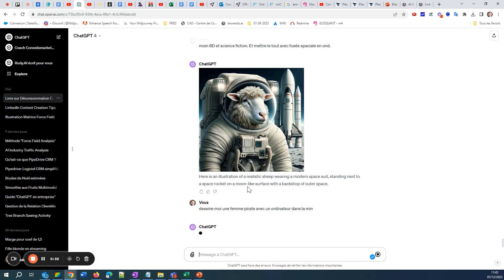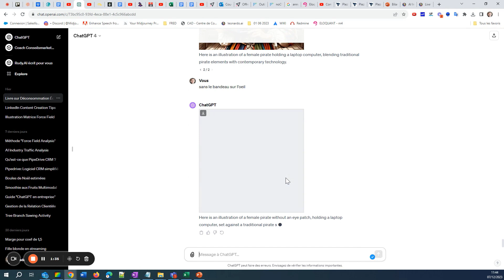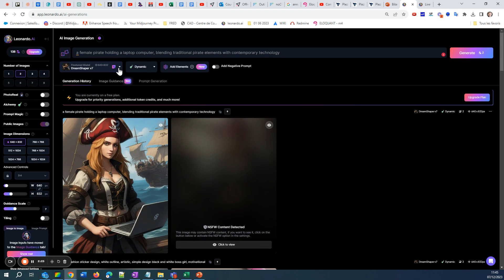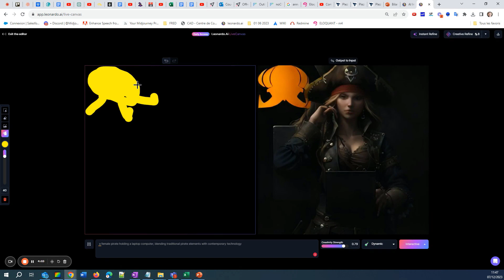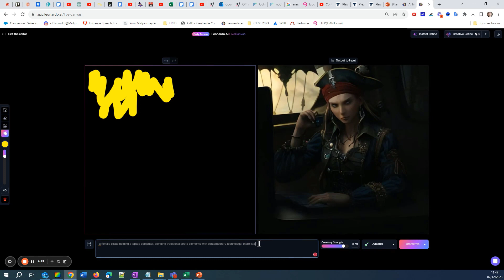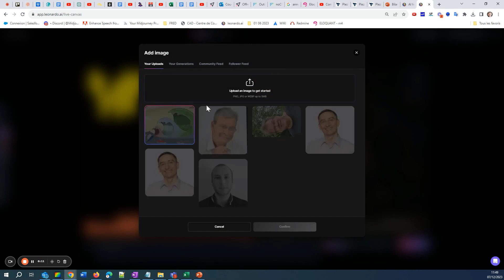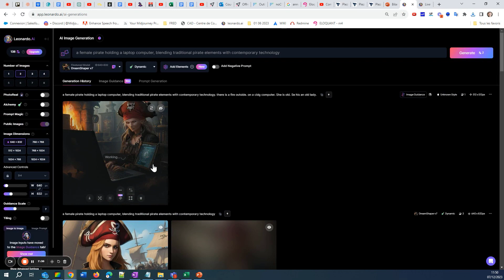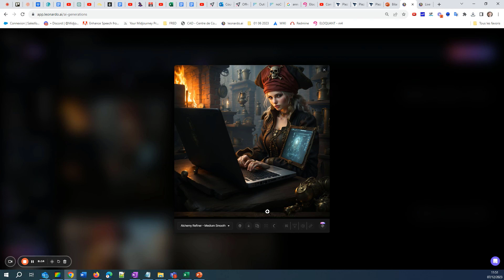Tuto Leonardo : Utilise le live canva pour générer des images en temps réel !